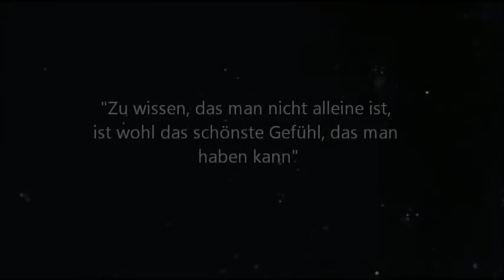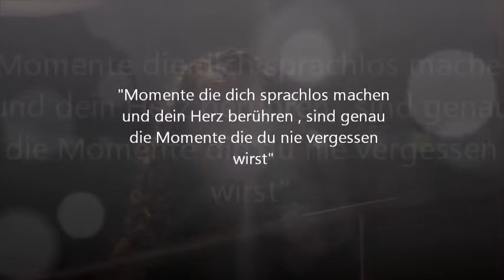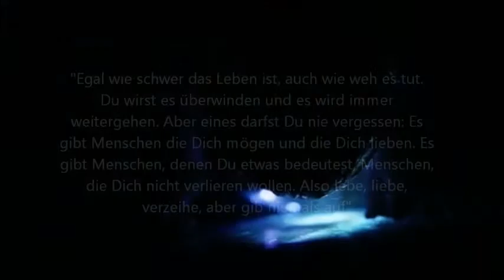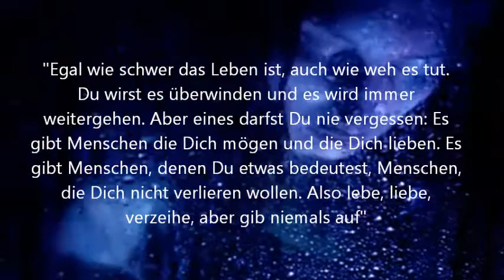COUNTRY WOODSTOCK - WELTKLASSE - MARKETA - LEON TAUDIEN - MARINA JAY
- Ein Weltklassetrio hat sich beim COUNTRY-WOODSTOCK FESTIVAL zusammen gefunden.

MARKETA, MARINA JAY und der Tenor und Vocal Artist Leon Taudien.

Gänsehautfeeling in der Kirche von Kirchschlag, einfach wunderschön und oberster Level.

Kamera: E.M.Pgiovanni
Idee und Regie Georg Danter
Technik: Karl Gruber